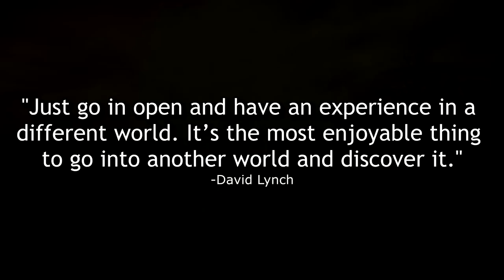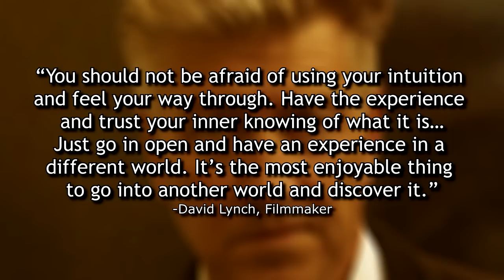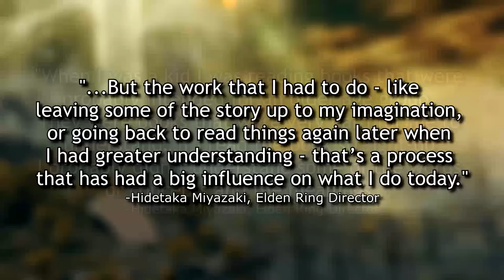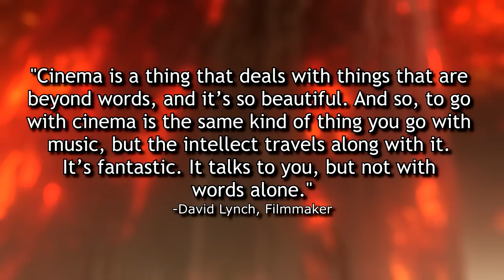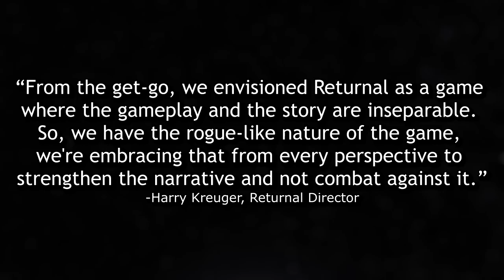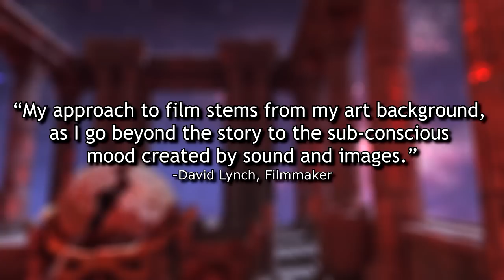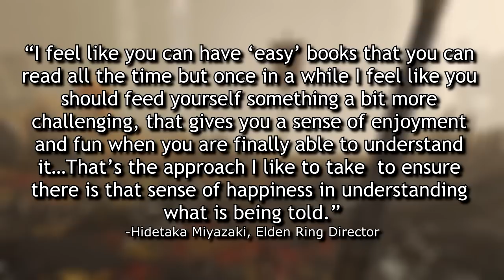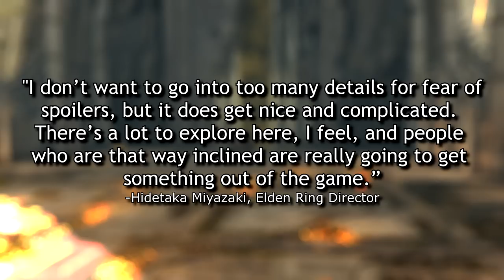You Solved the Story of ELDEN RING the First Time You Played It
In this video, I discuss Fromsoftware’s approach to storytelling and their focus on the player experience and along the way talk about the works and philosophy of filmmaker David Lynch as well as the video game Returnal by Housemarque.

Opening 00:00
Chapter 1 - Fragmented Storytellers 01:00
Chapter 2 - The Shared Experience 06:41
Conclusion 11:34

Playstation Blog - “Hidetaka Miyazaki offers more detail on Déraciné, his intriguing new PS VR adventure”

The Guardian - “Bloodborne creator Hidetaka Miyazaki: ‘I didn’t have a dream. I wasn’t ambitious'”

Push Square - “Interview: Returnal PS5 Developer Housemarque Talks Story, Replayability, and Value”